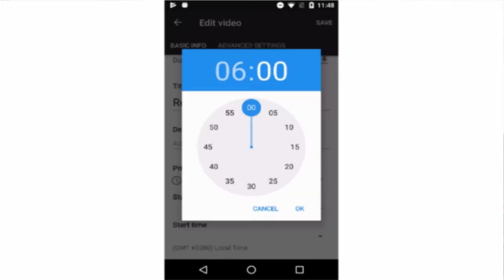YouTube News with Thomas Miller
News STORIES